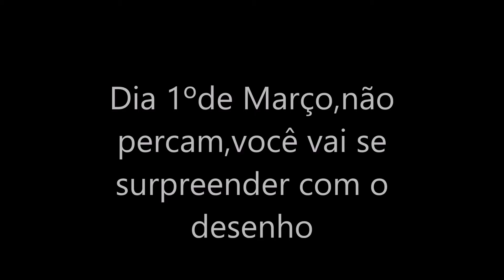ÔNIBUS INDO E VINDO